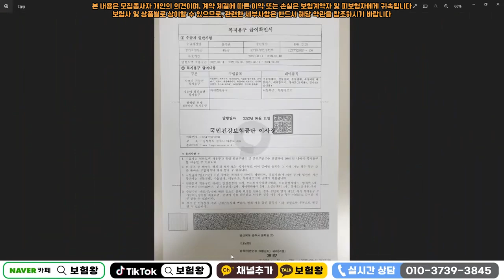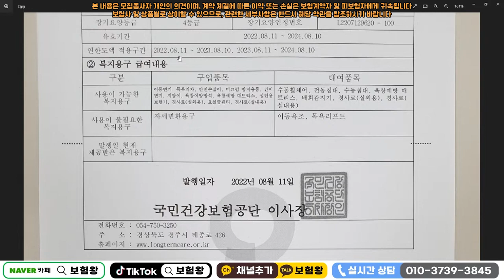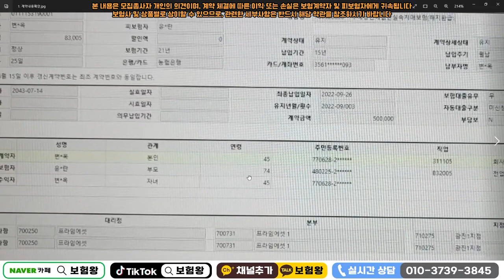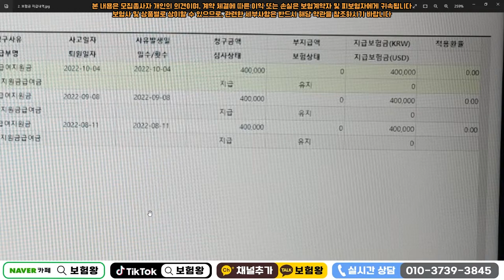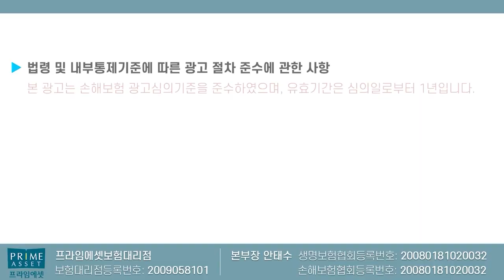●실제사례● 재가급여 7월 한달 가입후 90세까지 7400만원 확정지급예정!! (장기요양등급 어렵지않아요~)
7월 재가급여 가입후 장기요양등급 받고
90세까지 확정지급예정

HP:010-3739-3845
카톡친구추가:r2an
카톡플러스친구:보험왕